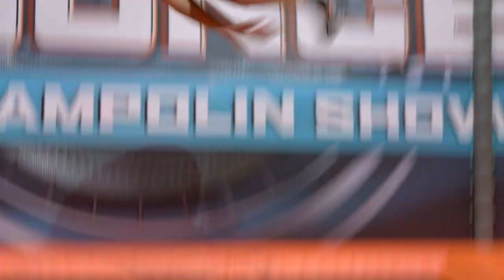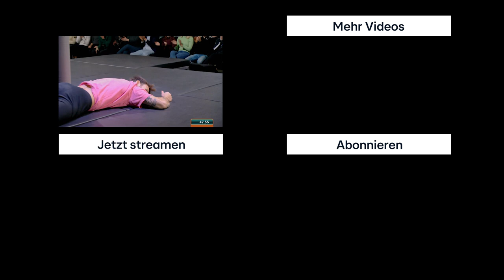Episches Duell zweier alter Bekannter 👊 | Big Bounce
Die Rivalität erreicht ihren Höhepunkt! 👊 In diesem spektakulären Big Bounce Battle treffen zwei alte Bekannte erneut aufeinander, um endlich herauszufinden, wer von ihnen der wahre Champion ist. 🏆 Seht hier, wie diese Kontrahenten bis an ihre Grenzen gehen, um den Titel des Besten zu ergattern! Wer wird diesmal auf den Buzzer hauen? 💥